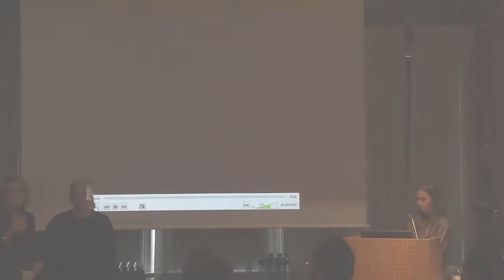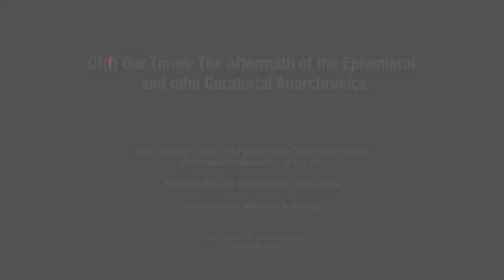Of(f) Our Times part 1. 7/7: Dora Garcia + Panel Discussion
Of(f) Our Times: The Aftermath of the Ephemeral and other Curatorial Anachronics

A two-part public seminar with lectures, presentations and discussions critically reflecting on the concept of “exhibition history”, featuring contributions by artists, writers, curators and art historians.